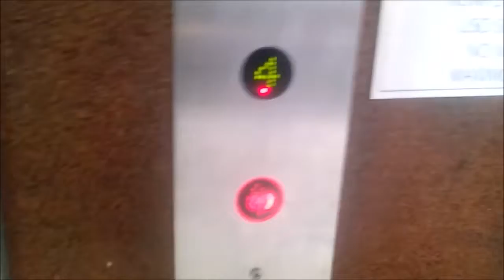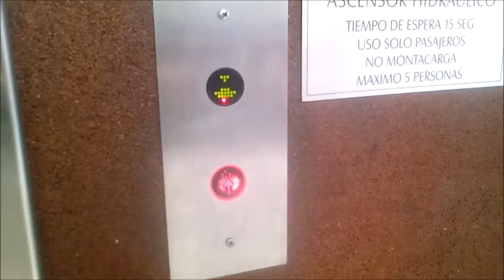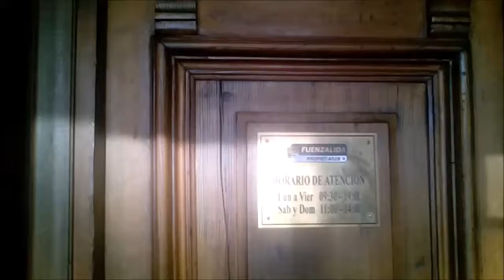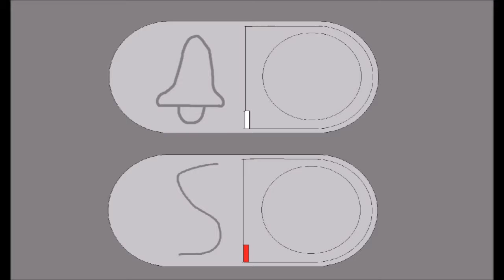Hydraulischer Panoramaaufzug OTIS Kommerzielle Galerie